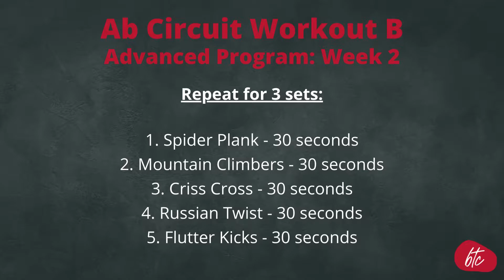Advanced Program Ab Circuit Workout B Week 2